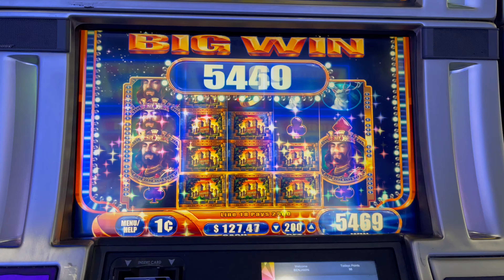The King and the Sword Big Line Hit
Hit a really good one of this! Super Big Win!